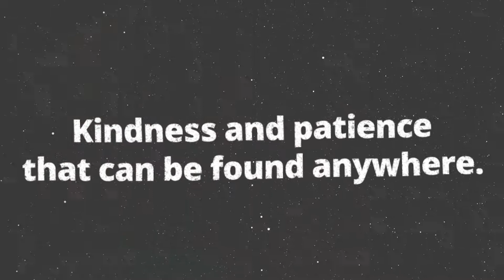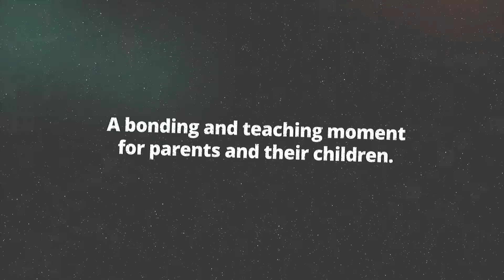Marilyn Wassmann's What the Wind Blew In | Official Book Trailer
What the Wind Blew In by Marilyn Wassmann
Read Now!

About The Book:
WHAT THE WIND BLEW IN is a collection of stories for children written by Marilyn B. Wassmann, featuring six tales of adventure, fun and learning.

About The Author:
Marilyn Benjamin Wassmann was born in a leap year, and earned four degrees-two in art history, one in library science, and one in studio art. Before retiring in 2011, Marilyn worked as an art cataloger at the Library of Congress. She has illustrated and contributed to anthologies for the Greenbelt Writers Group, and in 2010, she published a children’s book with her husband’s assistance entitled “What the Wind Blew In”. Besides drawing and painting, Marilyn writes poetry in her spare time. She lives in Hyattsville, Maryland with her husband Paul, and some fish, one rabbit, one cat, and three dogs.

About Us:
Bringing your stories to the world; one tap at a time.
Bookside Press is all about creating buzz in the digital world. Our esteemed marketing team creatively connects with clients in building better brands that reach greater heights.